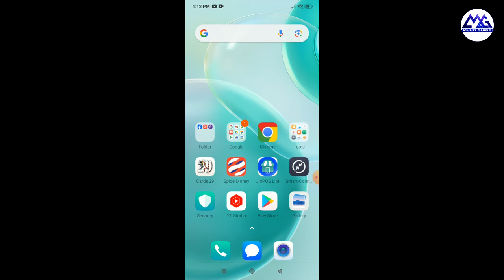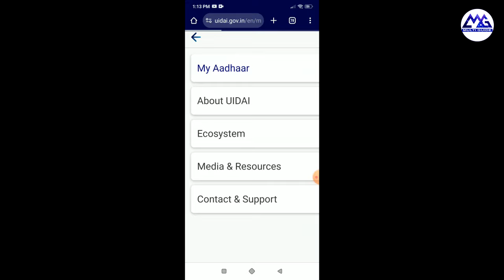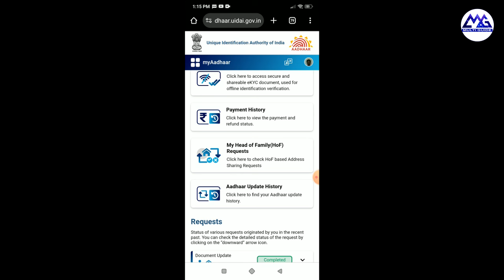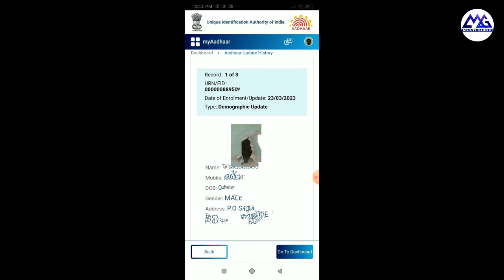Aadhar Update History Status Check Online in Mobile 2024 | Aadhaar Update History Status Check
How To Check My Aadhaar Last Update Date Online 2024 | Aadhaar Update History Status Check Online
How to know Aadhar card last update date